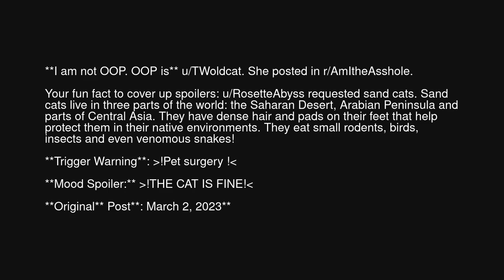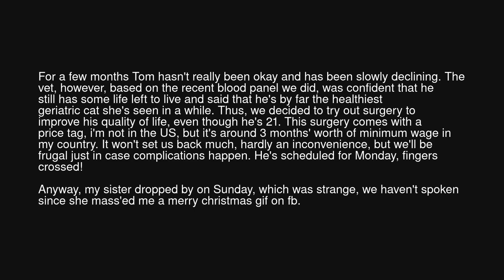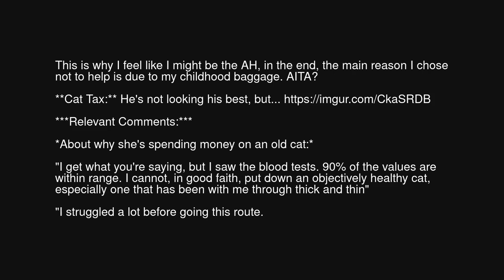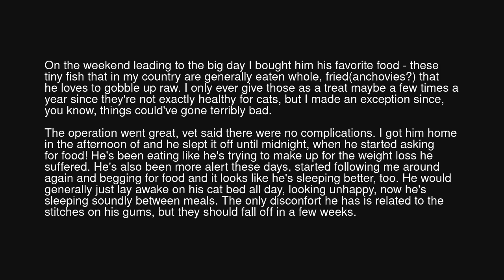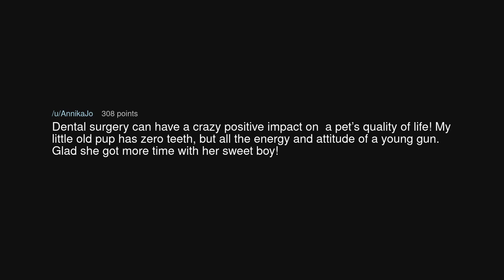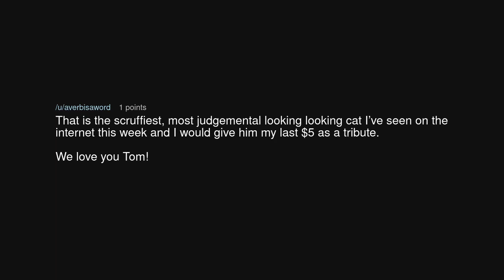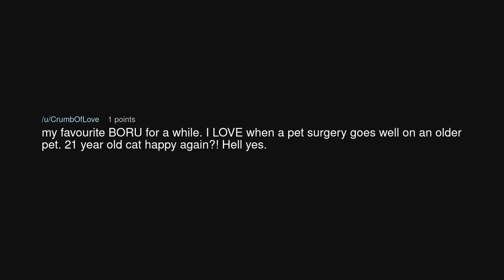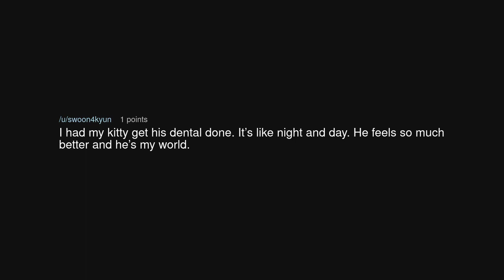AITA for choosing my senior cat over my sister and potentialy allowing her to become homeless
AITA for choosing my senior cat over my sister and potentialy allowing her to become homeless (r/BestofRedditorUpdates)